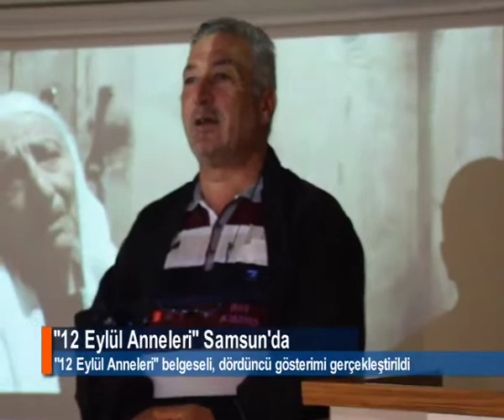''12 EYLÜL ANNELERİ'' SAMSUN'DA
Çekimleri 8 yıl süren, ''12 Eylül Anneleri'' belgeseli, dördüncü gösterimini Samsun'da gerçekleştirdi. Film ekibinin de yer aldığı gösterimde, yönetmenler filmin hikayesini ve uzun serüvenini anlattı.